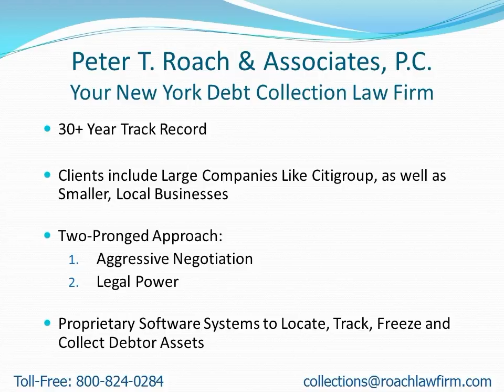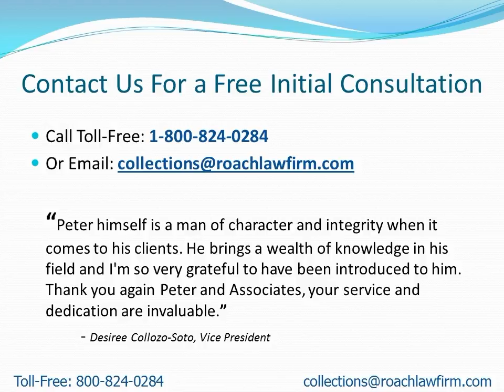Collection Attorneys Near CliftonPark NY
- Attention: CliftonPark, NY Residents: Learn how to find a collection attorney to quickly recover your money.